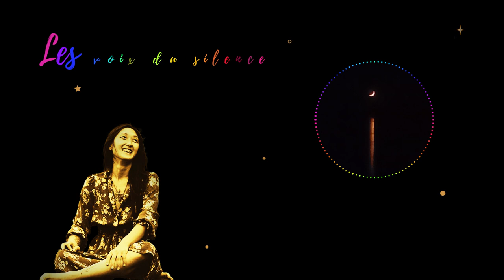Les Voix du Silence - Samara Benkel